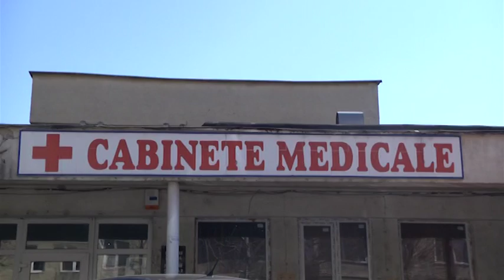BANI DIN RETETE FALSE